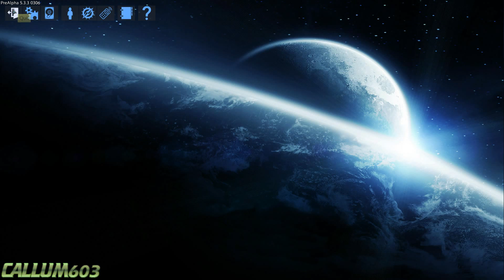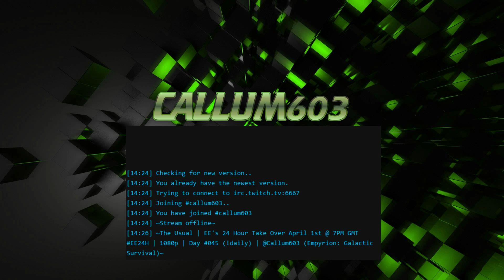Twitch Stream 15/02/2016